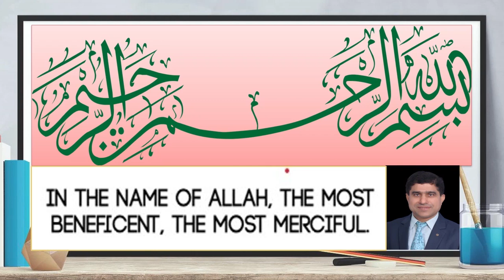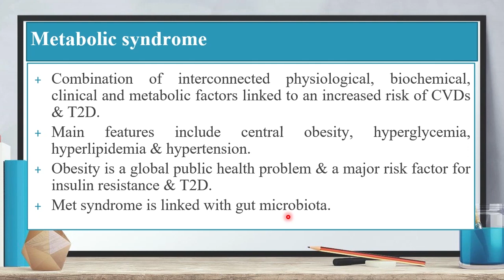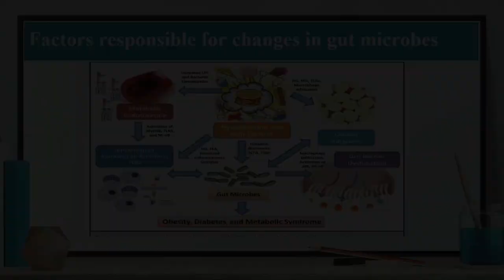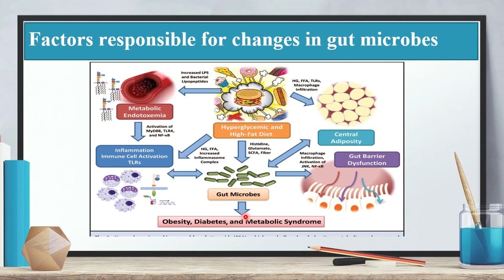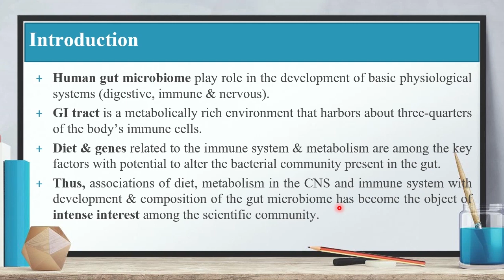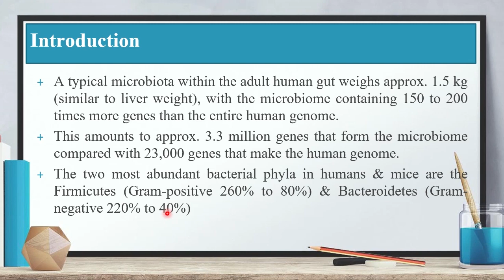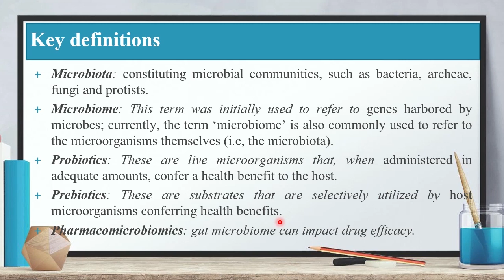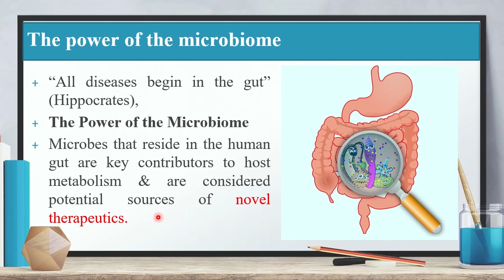Gut microbiota | symptoms of gut dysbiosis | treatment gut dysbiosis part 1 | Dr. Abdul Malik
Assalam-O -Alaikum,
Gut microbiota or microbiome are colonies of microorganism especially the bacteria which are found in gut like stomach, small intestine and large intestine. these are involved in multiple works like mutualism, they can make vitamin B complex, vitamin K, other vitamins and increase our immunity. so, understanding this topic is essential for many metabolic diseases like diabetes, obesity, metabolic syndrome and cardiovascular disorders.
So, i request all the viewers to first watch full video to understand the nature of my channel and views different subjects that i have worked here in University of Sargodha or uos, Pakistan.
1. gut microbiota
2. treatment of dysbiosis
3. management of gut microbiota
5. microbiome
6. natural ways to treat obesity
7. management of diabetes
8. treatment of cardiovascular diseases
9. obesity treatment
10 treatment of metabolic diseases
11. treatment of obesity by dr abdul malik
12. symptoms of gut microbiota
13. Symptoms of dysbiosis
14. intestinal flora
15. gut dysbiosis diagnosis
God bless you all, JazakaAllah,